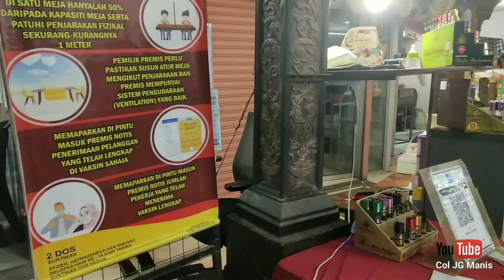TEMPAT SELESA UNTUK MAKAN² BERSAMA FAMILI. RESTOREN AL HIJRAH SIK KEDAH.